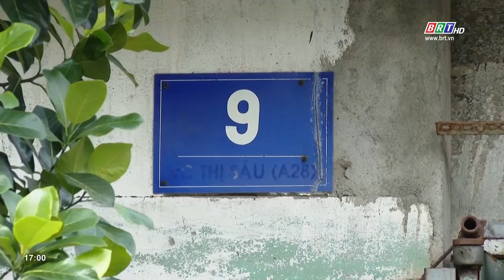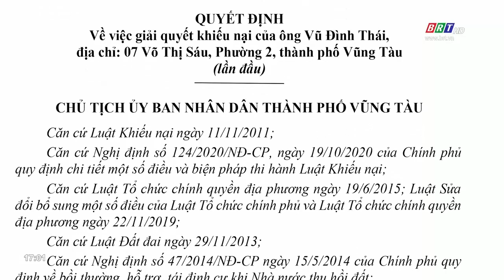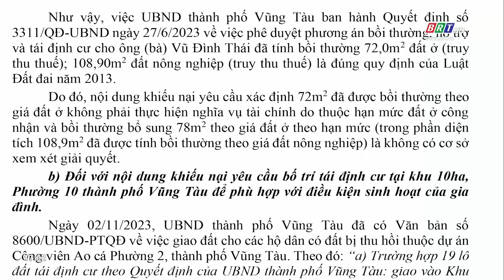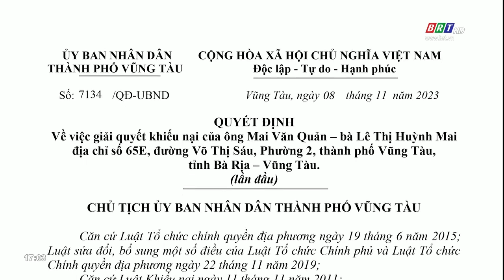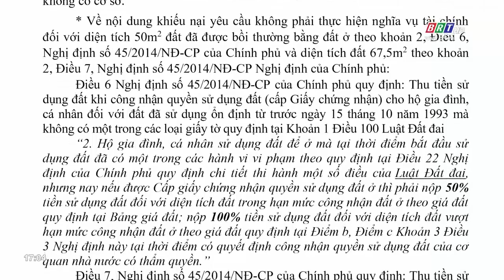Xung quanh khiếu nại liên quan đến dự án khu công viên ao cá Phường 2, thành phố Vũng Tàu | BRT TV